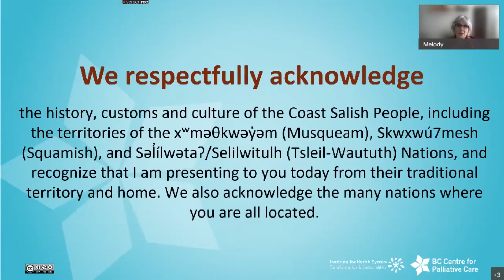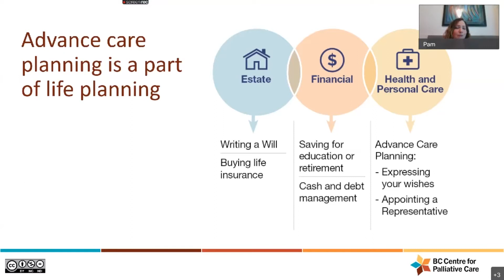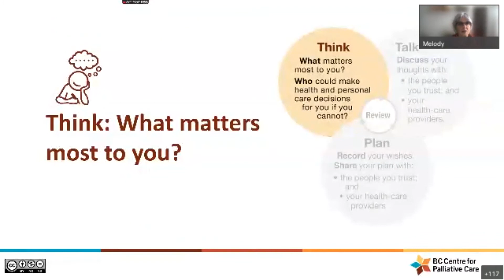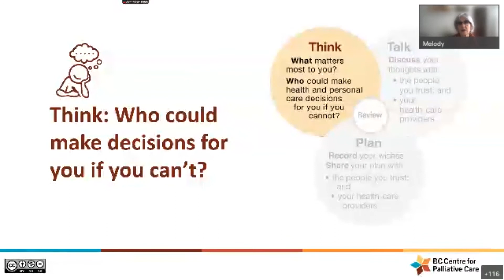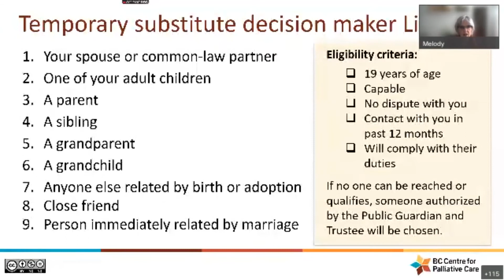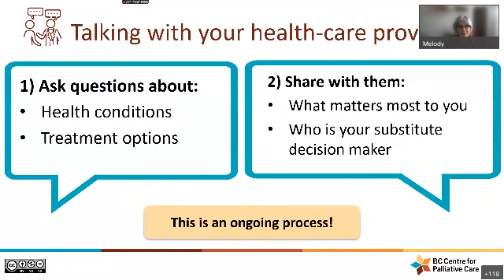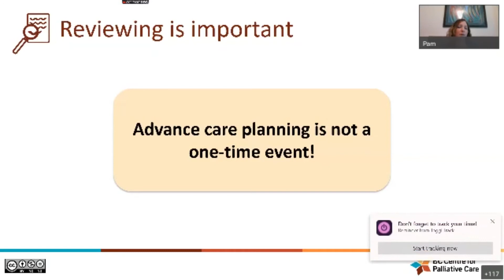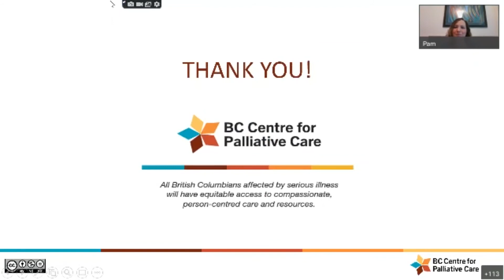Webinar I Advance care planning for people living with dementia and their family carepartners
Learn how to plan for your future care, also known as advance care planning. The BC Centre for Palliative Care will be sharing information and resources to help you get started, as well as opportunities to get involved in raising awareness about advance care planning in your own community.

To participate live in our webinars, visit our

Contents of the Video:
00:00 – Introduction
06:06 – What is advance care planning?
08:20 – What is advance care planning important?
09:20 – When should you do advance care planning
09:51 – How to do advance care planning
28:52 – How to get started